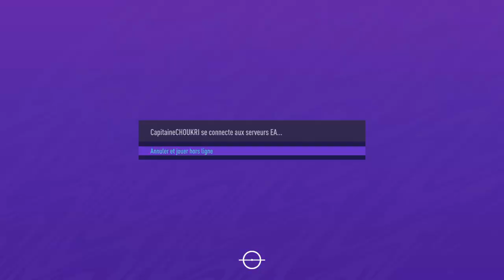FIFA 21_20201106231125